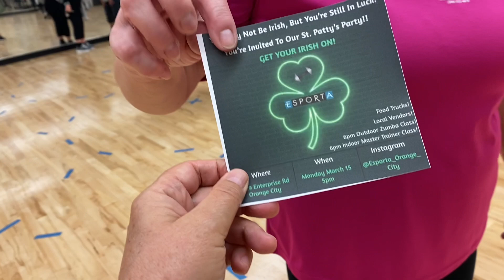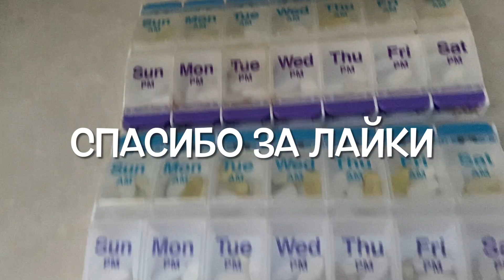ВСЁ ДЕВОЧКИ! ПОЗОР ОТМЕНЯЕТСЯ! ДАНИЕЛ ИСПРАВИЛ СИТУАЦИЮ